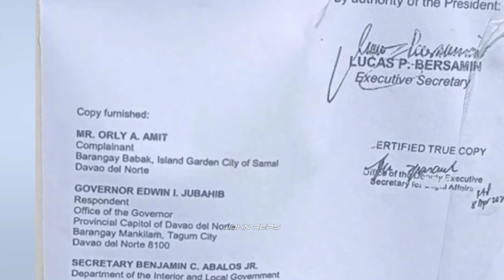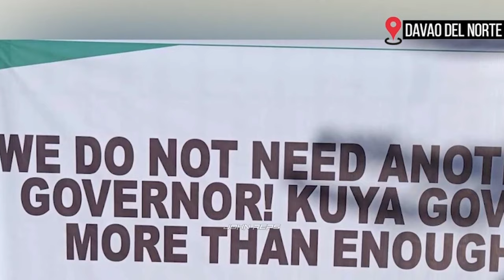PBBM PINATALSIK SA PWESTO ANG GOVERNOR NG DAVAO, DUTERTE NAGBABALA KAY PBBM